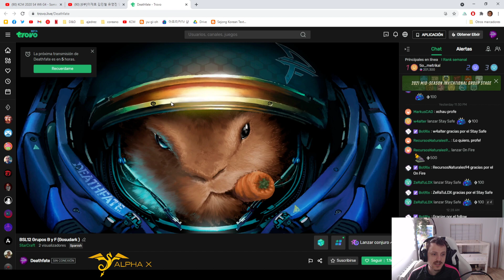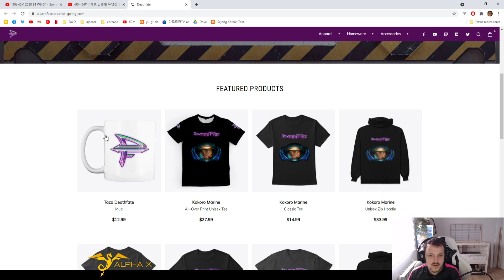KCM 2020 S4 W6 G6 - Light vs Larva TvZ